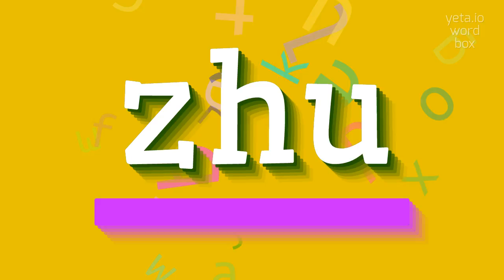How to say "zhu"! (High Quality Voices)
Watch in this video how to say and pronounce "zhu"!